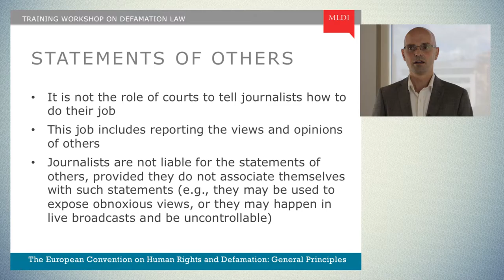Mod. 3, Ch. 7: Statements of Others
IPI and the Media Legal Defence Iniatiative (MLDI) have teamed up to produce a video e-learning series on freedom of expression and the protection of reputation for European journalists and lawyers.

Module 3: The European Convention on Human Rights and Defamation
Chapter 7: Statements of Others